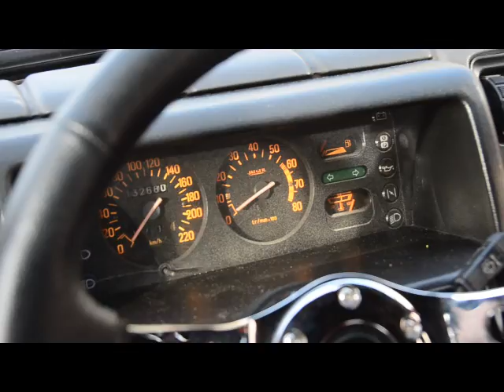R5 turbo2 de Paulo Matos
Renault 5 Turbo 2  270cc